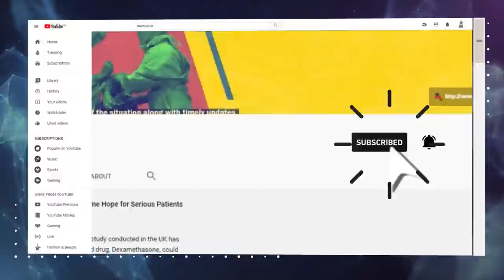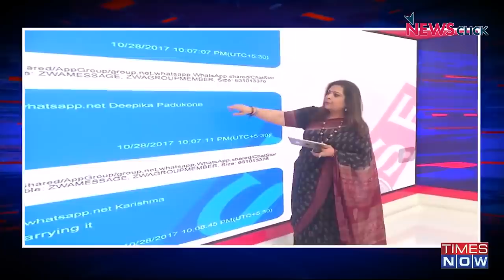Modi-Milind's 'FIT' India, Bollywood Drug Mafia, Media Pandemic and More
In this episode of 'Bharat ek Mauj', Sanjay Rajoura talks about how Deepika Padukone and her gang of 'druggies' are the latest in the SSR hit list; how glamour and TRPs are far more important than farmers' protests; how godi media has hit its lowest point with Navika Kumar of TimesNow unlocking the 'Bollywood Drug Mafia' through whatsapp chats of celebrities like Deepika Padukone; how Modi has yet again thrown a carpet on all the ongoing issues the country is grappling with and shifted focus to FIT India.

Amid an ongoing pandemic, rising unemployment rates, farmers' protests and a plummeting GDP, the Prime Minister deems it most appropriate to organise an event to discuss how Milind Soman looks so young!